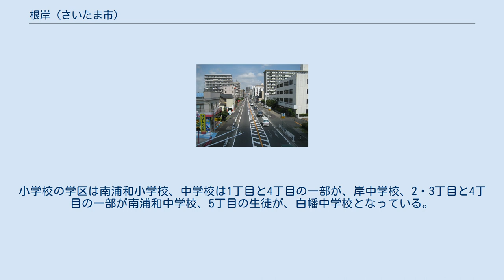根岸 (さいたま市)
日本 」 埼玉県 」 さいたま市 」 南区 (さいたま市) 」 根岸 (さいたま市) 国道17号（中山道。写真右手が根岸） 根岸（ねぎし）は、埼玉県さいたま市南区の町名。
現行行政地名は根岸一丁目から根岸五丁目。
 さいたま市南区中央部の沖積平野に位置している。
地区の北部は大宮台地（浦和大宮支台）の南端に僅かに掛かる。
地区の東側で文蔵、南側で辻、西側で白幡、北側で神明や南本町と隣接する。
武蔵浦和駅と南浦和駅の間にある地区で、利便性から急速に宅地化した。
また、全域が市街化区域であるが、「根岸1号生産緑地地区」などの生産緑地地区もわずかに見られる。
国道17号沿線にはマンションの建設が相次いでいる。
地区南側の辻用水周辺はかつての旧入間川流路跡であった。
 もとは江戸期より存在した武蔵国足立郡浦和領に属する根岸村であった。
大谷場村に飛地を領していた。
 2017年（平成29年）9月1日現在の世帯数と人口は以下の通りである。
 北部を東日本旅客鉄道（JR東日本）武蔵野線の武蔵浦和駅・南浦和駅間が通るが駅は無い。
最寄り駅は、東日本旅客鉄道武蔵野線・埼京線の武蔵浦和駅または東日本旅客鉄道武蔵野線・京浜東北線の南浦和駅である。
 町域内に学校は無い。
小学校の学区は南浦和小学校、中学校は1丁目と4丁目の一部が、岸中学校、2・3丁目と4丁目の一部が南浦和中学校、5丁目の生徒が、白幡中学校となっている。